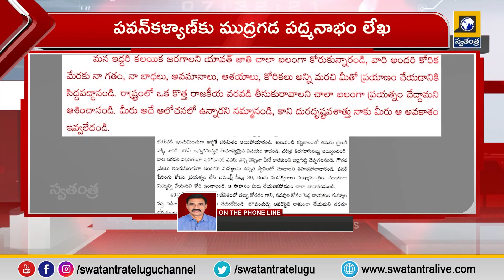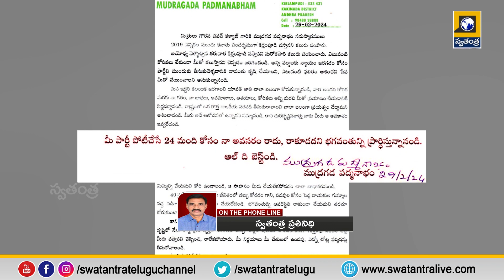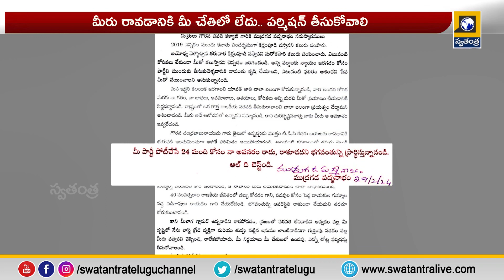Mudragada Padmanabham letter to Pawan Kalyan | పవన్ కళ్యాణ్ కు ముద్రగడ పద్మనాభం లేఖ